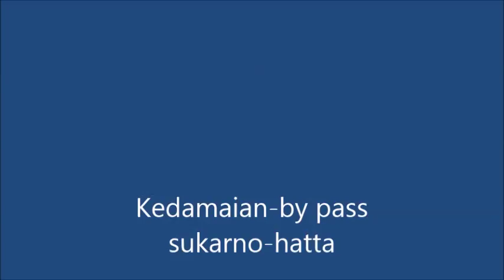Bandar lampung by pass